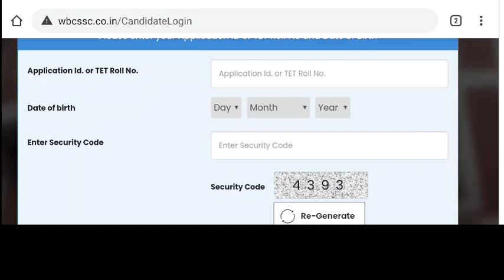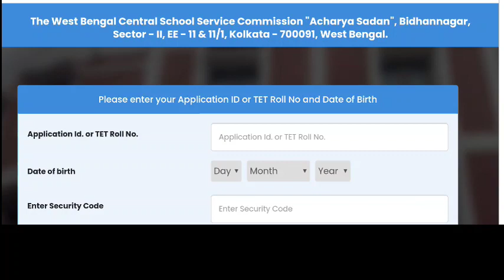Upper Primary Update Today|Upper Primary Verification Problem Solved|helpline এ ফোন করে জানা গেলো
🔥এই সমস্যা সমাধান করতে আজ লিখিত অভিযোগ ও করা হয়েছে । দ্রুত সমস্যার সমাধান না হলে উপরে দেওয়া ফোন নম্বরে ফোন করবেন সকলে...